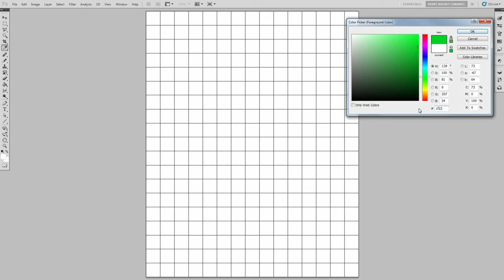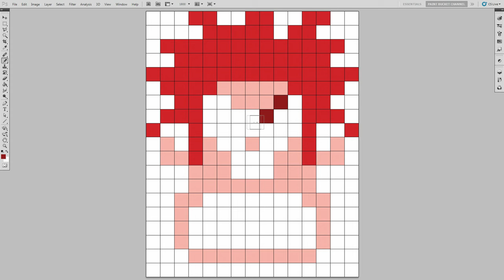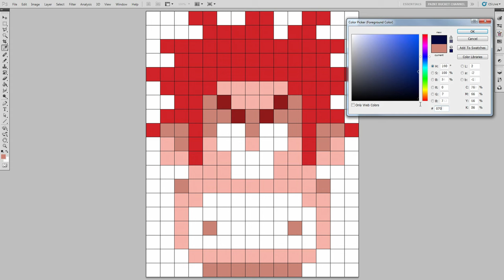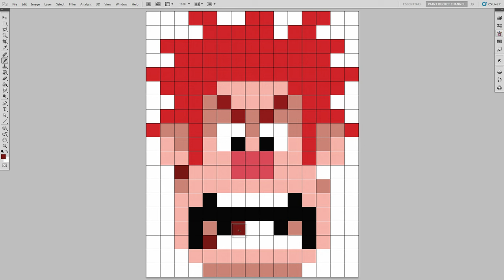How to Draw Wreck-It Ralph - 8-Bit Disney Pixel Art Drawing Tutorial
Learn How To Draw Wreck-It Ralph. Disney 8-Bit Pixel Art Drawing Tutorial. Art 4 Kids.

Wreck-It Ralph is definitely my favourite Disney movie in recent years. I can't wait for the sequel! Check out the playlist below for more Pixel Art Drawing Tutorials :)

Drawing Pixel Art Tutorial #64 - Wreck-It Ralph